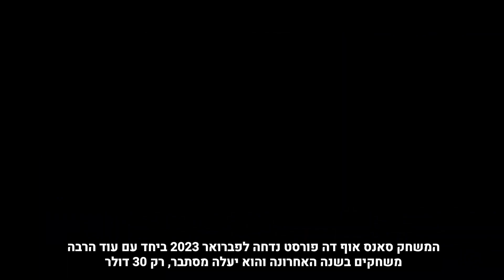חדשות הגיימינג | דיי לספויילרים